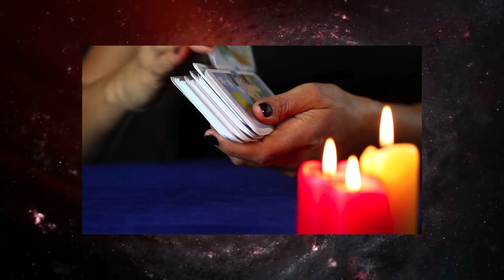Steinbock ♑️ 😱WARNUNG 😰 DAS MUSST DU HÖREN! 🔴 Horoskop - 05.August 2023 steinbock tarot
Steinbock Horoskop für Juli und August  2023, Entdecke deine Zukunft mit meinem täglichen Horoskop, das Zeichen Steinbock In der Liebe, Arbeit und Gesundheit.